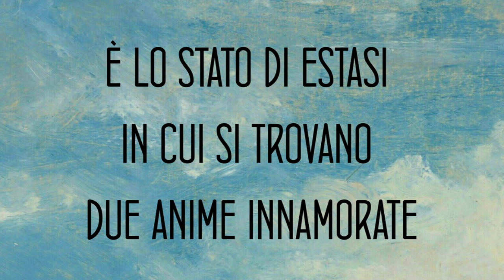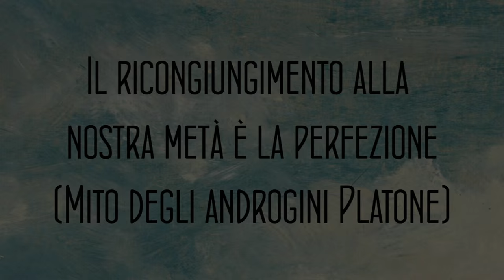FILOSOFILM cortometraggio vincitore Metaponto - ottobre 2015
il Liceo Statale S. Pizzi di Capua vince il concorso Filosofilm del campionato filosofico Anima la Filosofia. I vincitori sono Arianna D'Antico, Cecilia Cipullo, Elena De Felice, Federico Liparulo, Franesco Siciliano, Giada Iannotta, Greta Ciriello, Immacolata Simone, Maddalena Pia Simeone, Maria Pia De Vecchio, Rossana Cuccaro e Salvatore Scotto Di Luzio.
il concorso filosofico multidisciplinare del Festival della Filosofia in Magna Grecia ideato da Andrea Lucisano che ha scritto anche la sigla Just Try, un invito alla temerarietà, al coraggio che il filosofo deve avere per dar voce al Daimon, il suo talento.
In palio, la coppa dei filosofi.